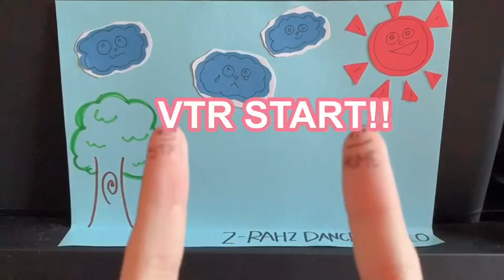先生達からサプライズプレゼント🎁